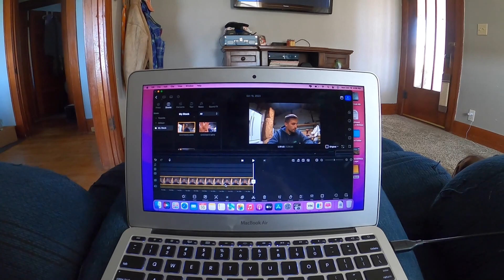100 Subscriber Giveaway!!!